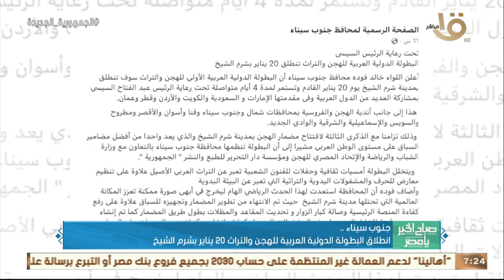صباح الخير يا مصر | رئيس الوزراء التقى محافظ البنك المركزي لمتابعة عدد من الملفات وأهم اخبار الأمس